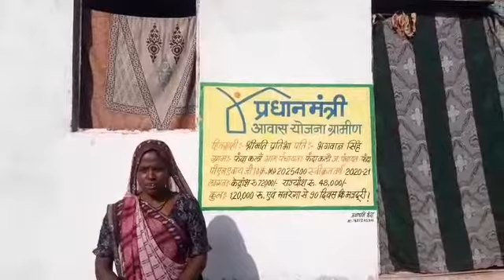Grihpravesh2022 Pratibha Bai PMAY ID MP2025400